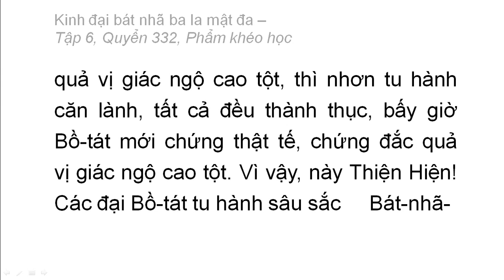Quyển 332: Kinh đại bát nhã ba la mật đa - Phẩm khéo học (rất hay) (332/600) (2)